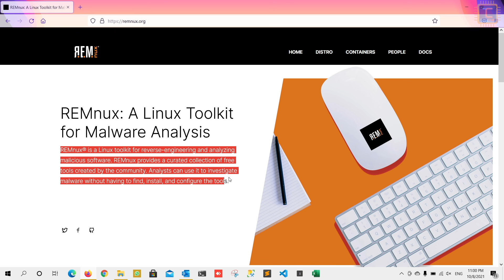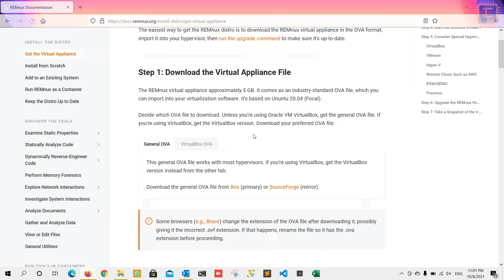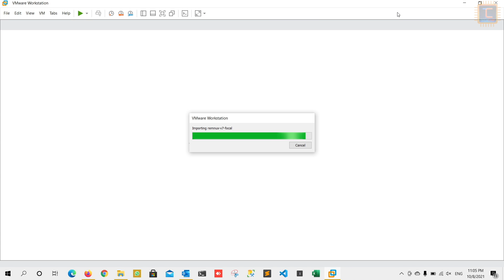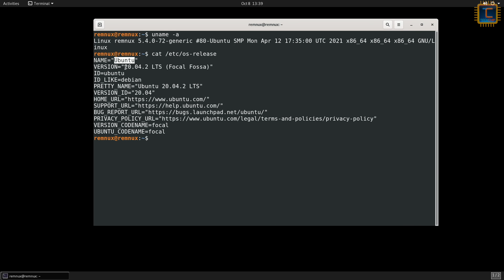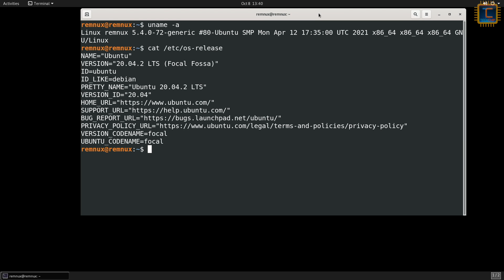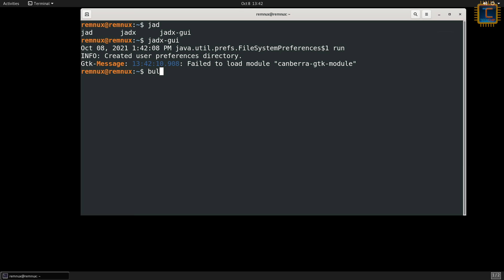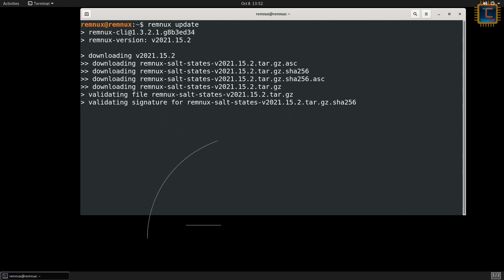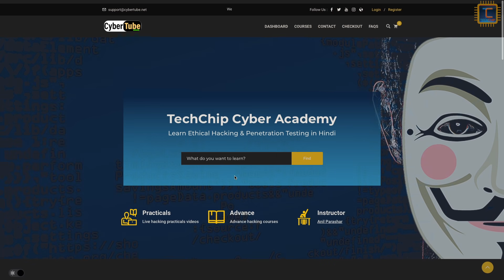A Linux toolkit for malware analysis & RE [Hindi]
In this video I will review the REMnux Linux. Remnux is a Linux toolkit for reverse-engineering and analyzing malicious software. REMnux provides a curated collection of free tools created by the community. Analysts can use it to investigate malware without having to find, install, and configure the tools.